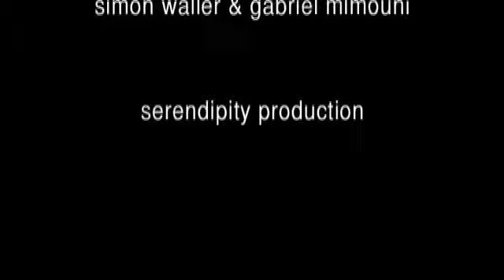pour tuer le temps - to kill so time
music video about time